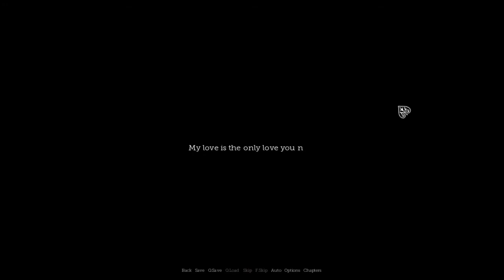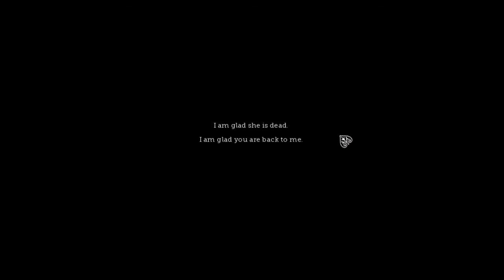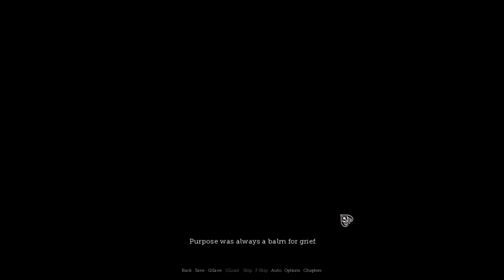Guiltless Guillerme? Or guilty pleasure? - Chapter 2 - Cupid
We're just coughing up more sadness and mysteries over here. Join us to witness the haunted duo mourn one of the main cast. Rosa...you need to get it together if spooky ghost mama is going to help solve this thing. OBVIOUSLY Guillerme is supernatural in some way like us. But how? HOOOOW? Also sorry, Rosalyn. Next time we'll do Justice. Also I'm sick today, hence the earlier upload. Next one can come out as soon as you want it!